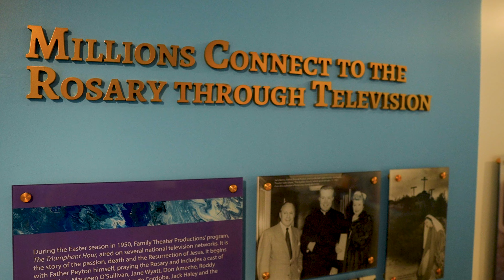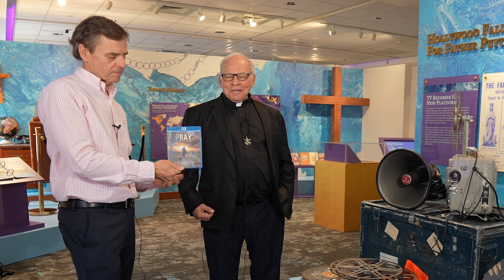Father Willy Raymond, C.S.C. Talks FTP and Father Peyton | "We Prayed! A Campaign for Family Prayer"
Former President of Holy Cross Family Ministries, Father Willy Raymond, C.S.C., is joined by the Executive Director of Advancement, Andrew Macdonald, to discuss the new "We Prayed!" campaign at the Father Peyton Center, as well as the life and work of Venerable Patrick Peyton, which is highlighted in the Family Theater Productions' documentary "PRAY: The Story of Patrick Peyton."